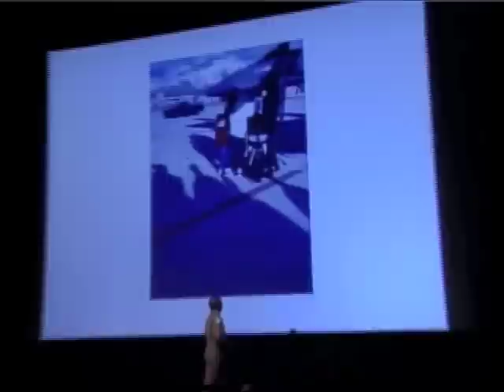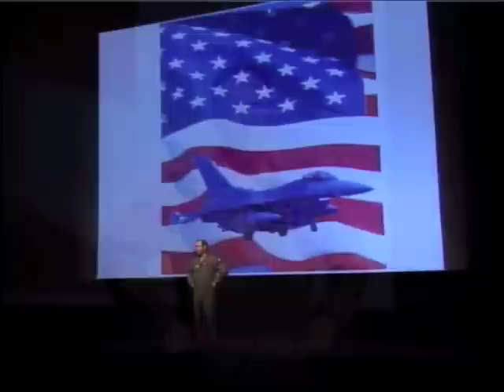Brig Gen Mark Welsh Speech to USAFA, Part 5 4:3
Speech to Cadets on 8-26-99